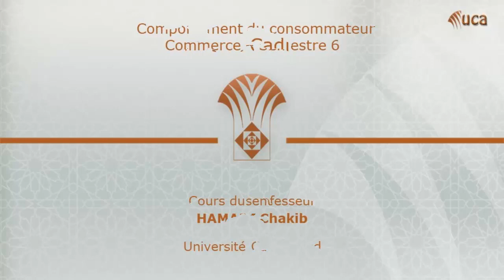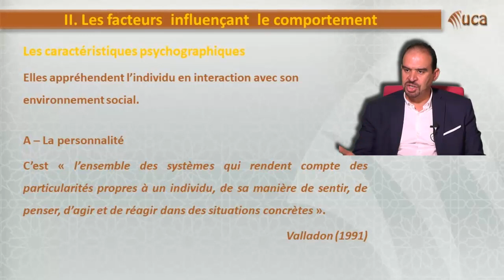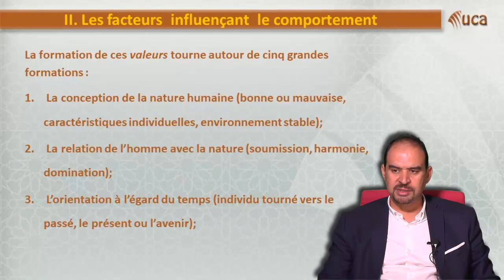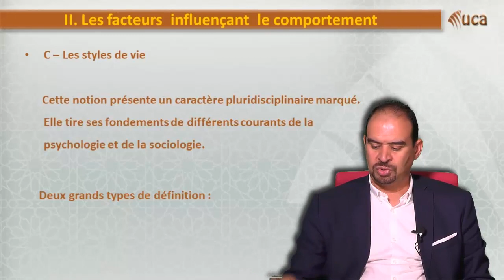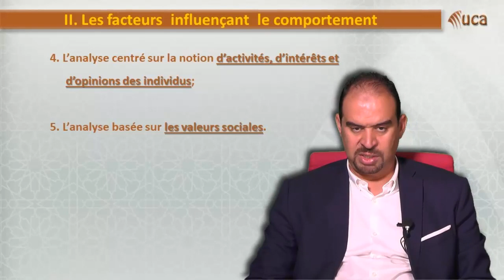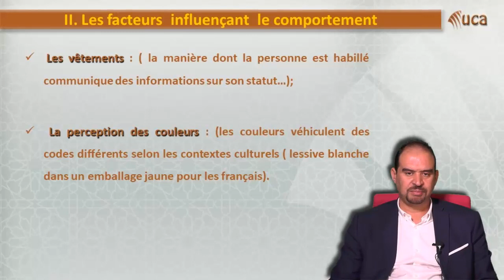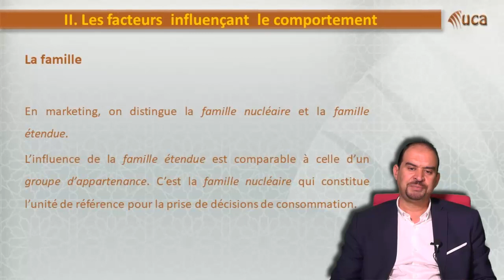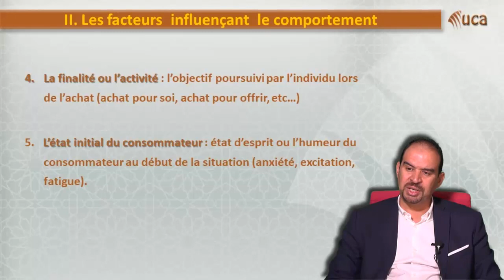Chapitre 2 : Les facteurs influençant le comportement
Cours: Comportement du consommateur
Module : Techniques de Marketing 1, S6
Matière : Comportement du consommateur
Cours du Professeur : Chakib HAMADI
Ecole Nationale de Commerce et de Gestion de Marrakech